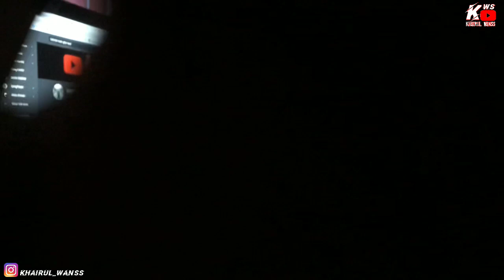Tukar Bateri iPhone 7+ | Bateri Yoobao | (D.I.Y) Sendiri Di Rumah | Tutorial (Malaysia)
(REPAIR D.I.Y)

Cara Tukar Bateri Iphone7+ Jenama Yoobao
Dengan Cara Yang Betul!!..

Jika Korang Ade Sebarang Cadangan...Boleh Komen Dekat Bawah..✨😉

IPhone 5 5S 5C 6 6PLUS 7 7PLUS 8 8PLUS X XR XS MAX PLUS BOTTOM PENTALOBE DOCK SCREW

YOOBAO Original Extended Capacity Battery For iPhone 5S 6 6s 6+ 6s+ 7 7+ 8 8 PLUS X

Camera : Iphone 7+
Editing : Kinemaster
Edit Pic : Picsart

Minta jasa baik kawan ii support aku punya video. Dan kalau korang suka dengan video aku.